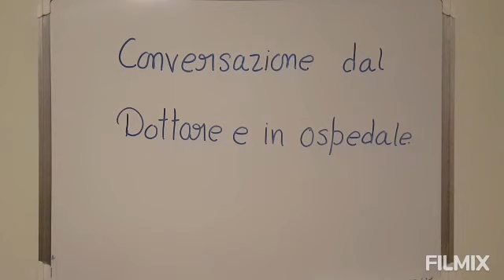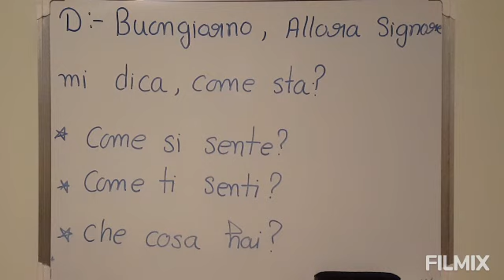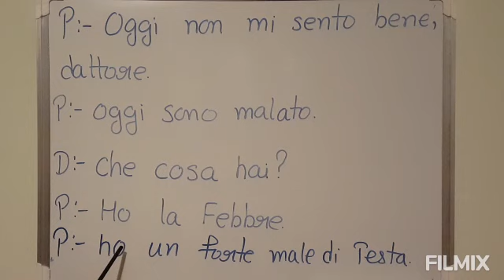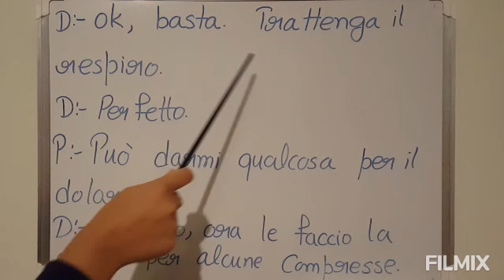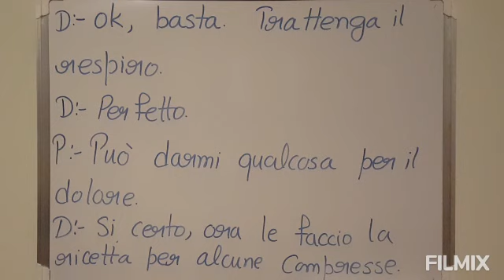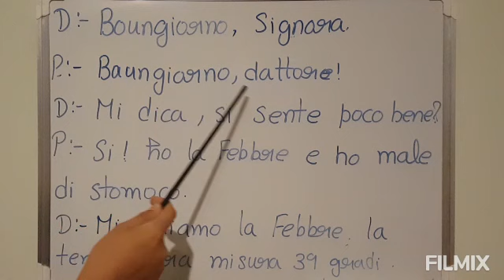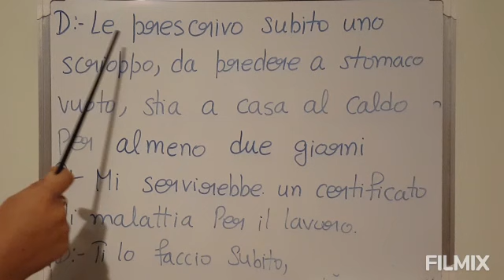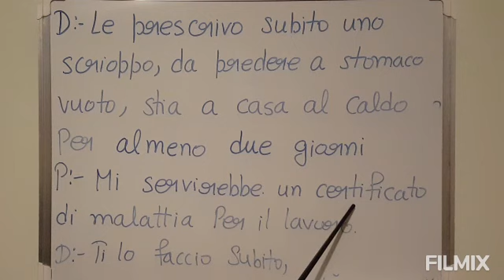learn punjabi to Italian class 52 (conversation with doctor)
in this class we will learn a dialogs that how to conversations with doctor ...